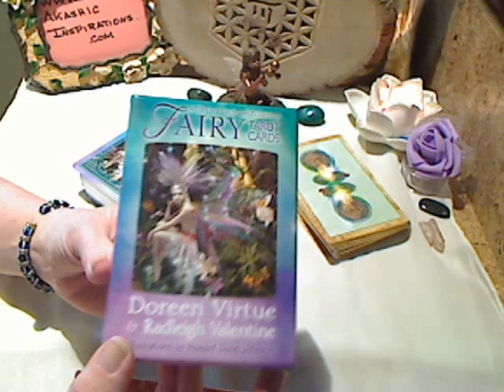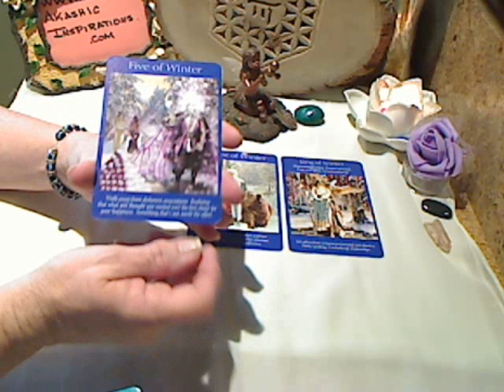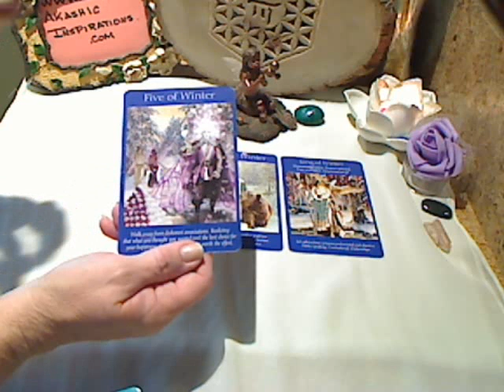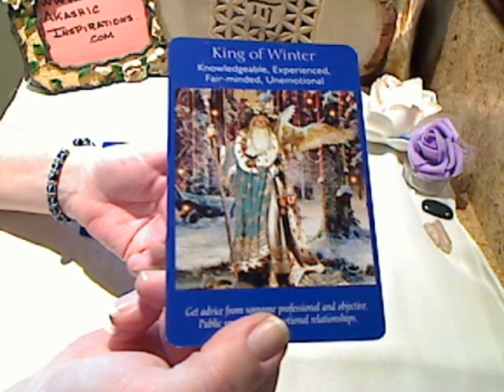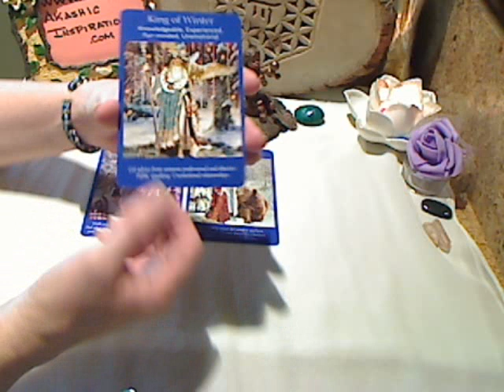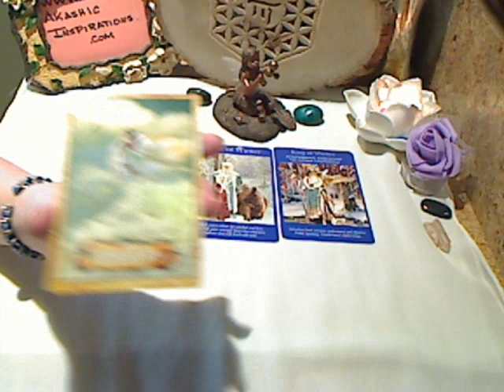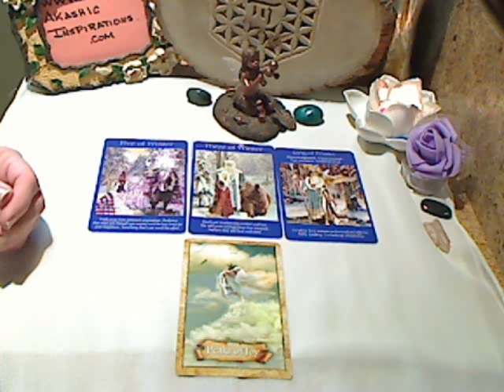SCORPIO TAROT ORACLE WEEKLY READING APRIL 10 - 16, 2016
SCORPIO APRIL 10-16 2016 TAROT ORACLE WEEKLY READING